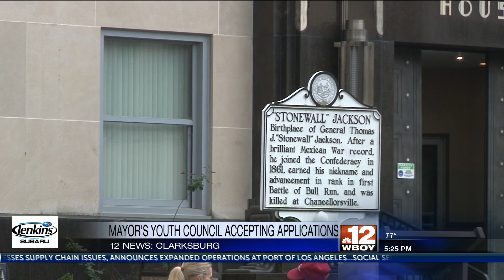Mayor's Youth Council accepting applications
The Mayor's Youth Council in Clarksburg is accepting applications. High school students who live in or go to school in Clarksburg are able to apply.